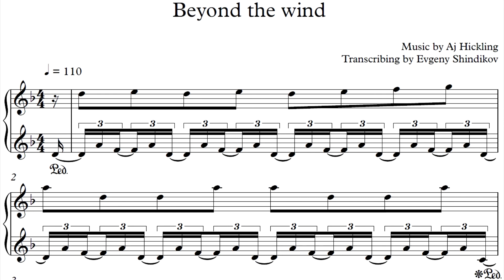Aj Hickling – Beyond the wind (sheet music)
На видео показаны первые 2 строчки нот, написанных в нотном редакторе. Аудиодорожка взята из того же нотного редактора.